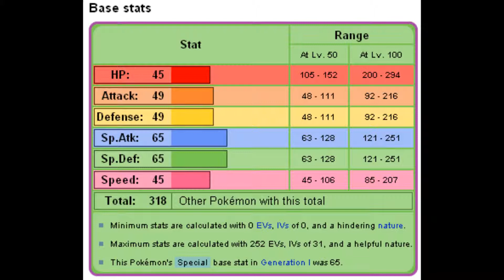PokeInfo Episode 1: Bulbasaur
If you enjoy, please click like.

-PokeInfo1000